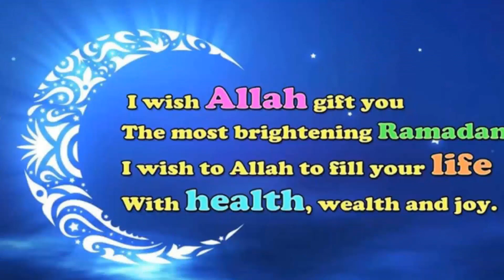Ramzan Mubarak to all Muslims | Ramadan MUbarak